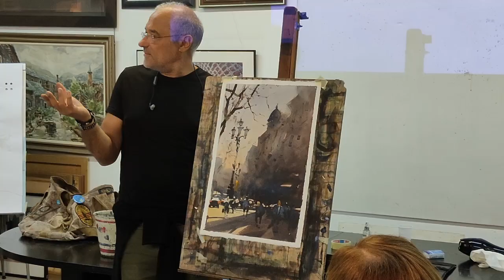ALVARO CASTAGNET | Reflexiones sobre ARTE y ACUARELA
★★★★★🎨¡¡TE HE DEJADO UN REGALITO CLICANDO EN EL ENLACE DE LA ESCUELA!!★★★★★
Lo encontrarás debajo de todo de la página:
Por cierto, ¡este es el aprendizaje de ACUARELA más completo que vas a encontrar! (tienes toda la INFO en el enlace de arriba).

💰MI TIENDA💰 Donde podrás adquirir mis 🎨💚OBRAS DE ARTE💚🎨

¡ARTISTAS!
He editado para vosotros otro vídeo de Alvaro Castagnet con el material que tengo del curso que realizó en Barcelona recientemente. Os he hecho una selección de reflexiones y enseñanzas sobre la acuarela y el arte en general, que no está nada mal tener en cuenta y escucharlas con atención!

👉LINKS:
-DVDs ALVARO CASTAGNET
-LIBRO de ALVARO CASTAGNET "Watercolor Painting with Passion"
-LIBRO de ALVARO CASTAGNET "Masterclass de acuarela"